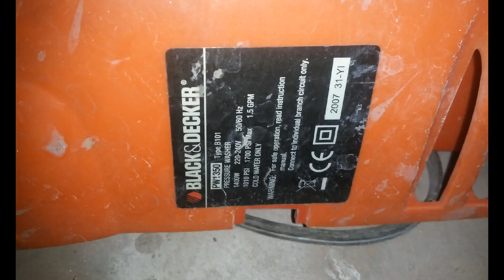High pressure washer repair---Black and Decker PW1350---고압세척기 수리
Repair: pressure switch, o ring, power cable

---자동차 부품 판매---
(일본 브랜드 도요타, 혼다, 니싼, 이수즈 등 관련 부품을 취급하고 태국에서 조립된 유럽차 부품, 수입된 차의 부품은 문의 바람)
전기, 전자관련 부품---제너레이터, 점화코일, 스타터 모터, 수온센서, 팬 모터, 스파크 플러그---
엔진오일 필터, 에어콘 필터, 라디에이터, 에어콘 콘덴서, 증발기, 에어콘 필터
드라이브 샤프트---등속조인트
브레이크 캘리퍼 수리부품, 브레이크 패드, 브레이크 로터
바디 부품---앞뒤 범퍼, 펜드, 본넷, 트렁크, 문
헤드라이트---전조등, 후미등
전후방 블랙박스
팬 벨트
전후륜 휠 베어링 및 베어링 허브 셋트
엔진 오버홀 가스켓 셋트

---태국 김치냉장고 판매---
100리터에서 1000리터까지 주문에 의한 제작---두껑식(4면 증발기(냉각기)-직냉식, 스탠드식-간냉식

--- 정수기, 필터 및 관련 부품 판매---
정수기 (하우징 방식과 카트리지 방식)---샤워 정수기씽크대 정수기, 세면대 정수기, 세탁기 정수기
암웨이식 정수기
자외선 살균기

---인테리어 관련 장비 대여---
목공, 철공 관련 장비

태국에서 한국 전자제품 수리---김치냉장고, 쿠쿠, 쿠첸 전기압력밥솥 수리